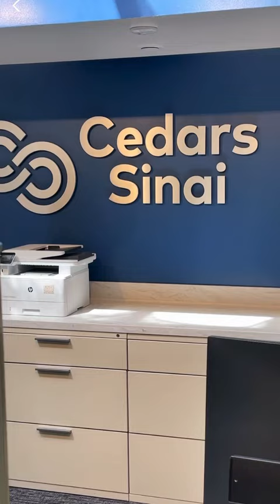We’re sad to share this news but were hopeful & ask for your prayers & good vibes ✨🙏🏾